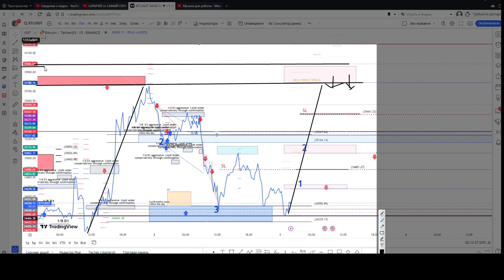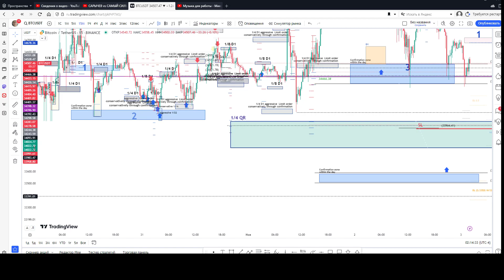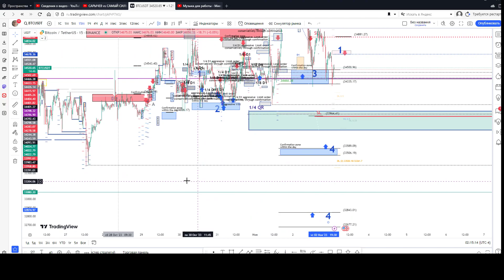03/11/2023 BTCUSD trading plan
Incoming Search-BTC live signals
live BTC
BTC live signal
BTC analysis today
forex signals
BTC analysis today live
BTC live
BTC signals
live signals
BTC signal live
BTC trade live
BTC forex live
live BTC
live BTC signals
BTC signal
trading live
BTC
live  trading
BTC live signal
BTC signals
live BTC trading
live trading
Pips BTC
live streaming
trading live stream youtube
ideas live stream
signals live stream
live  predictions
live  tips
what is live trading
can you live  trading
trading live stream
live trading stream
 live data feed
watch fx live online free
live news stream
 live news feed
BTC live stream online
BTC live stream online free
is online BTC trading profitable
BTC live quotes
BTC  live stream
BTC live